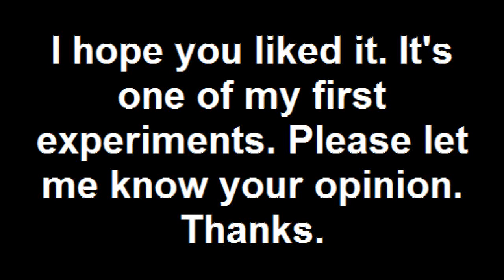Sonar music clip